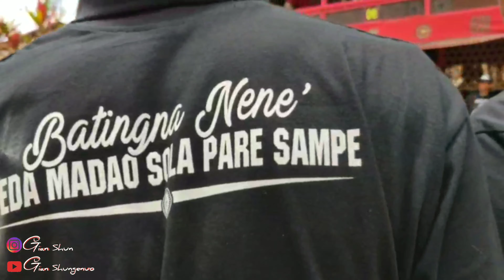Milyaran Habis Untuk Ritual Rambu Solo' Tana Toraja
untuk penguburan bagi yang telah meninggal di tana toraja sangatlah unik

bukan berarti mereka gembira tetapi itulah adat dr toraja agar yg meninggal sampai ke surga dan yang di tinggalkan tidak berlarut2 dalam kesedihannya